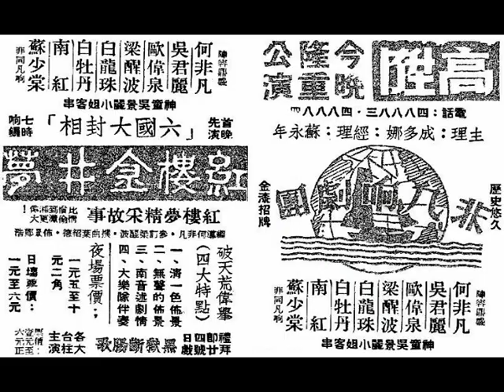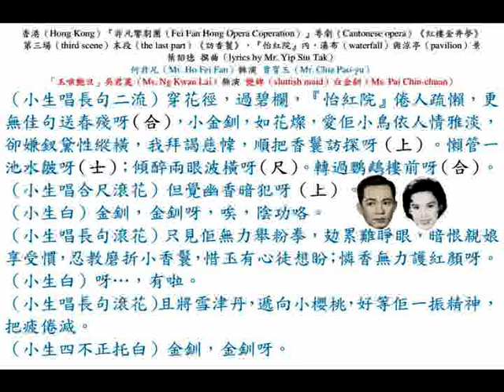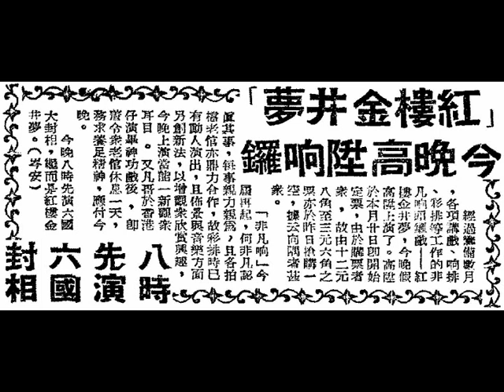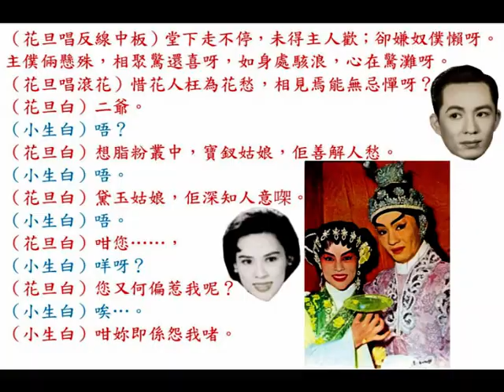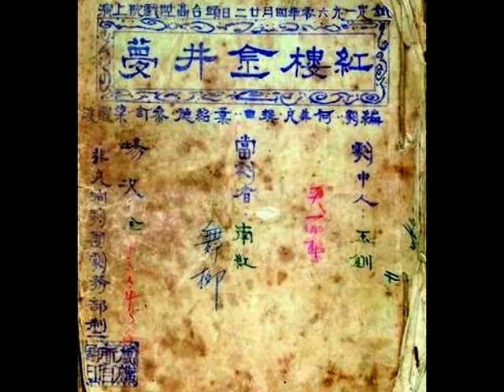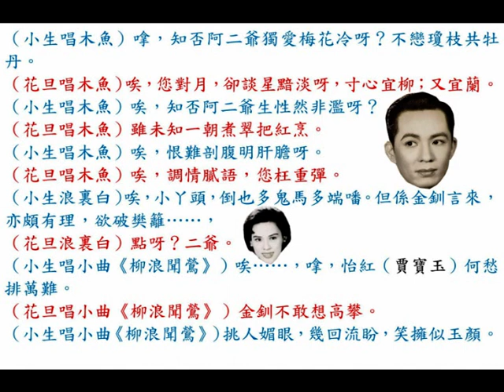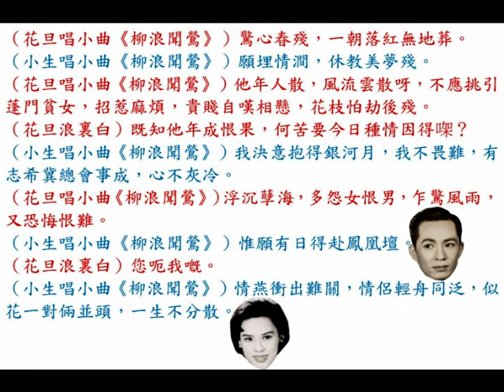中華民國四十九年粵劇《紅樓金井夢》第三場末段《寶玉訪香鬟》，何非凡、吳君麗合唱，香港『幸運唱片公司（Lucky Records Co.）』長壽唱片。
◎粵劇（งิ้วกวางตุ้ง）《紅樓金井夢》乃班政家成多娜投資於『非凡響劇團（Fei Fan Hong Opera Coperation）』，籌備半年，何非凡編劇；葉紹德撰曲；梁醒波參訂，以《紅樓夢》中的一段插曲編寫成，劇情敘述賈寶玉與一婢女金釧的戀愛故事，結果是由於寶玉之父反對，遽然將金釧逼死，使到一對鴛鴦慘然相分，好夢難償，整個故事纏綿悱惻，哀艷動人。中華民國四十九年四月六日，星期三（5th April, 1960, Wednesday）下午一時至三時，在何非凡的家舉行首次講戲，吳君麗、南紅、梁醒波、蘇少棠、白龍珠；班政家成多娜；音樂家林兆鎏、陳文達、蘇漢英等出席。六幕劇的佈景由『新文明』製造，色澤鮮艷奪目，色素相襯，予人以清新之感；音樂亦採用龐大人數，分成數組，各司負責為不同伶人拍和，分工明確；全劇有六幕（《眾丫鬟嬉春大觀園》、《賈環被罰抄金剛佛經》、《寶玉、金釧主僕定情》、《金釧被逐別苑》、《寶玉夢會金釧》、《寶玉偷到『水月庵』哭祭金釧》）七景，落幕時有南音過場，盡屬新穎的辦法。中華民國四十九年四月八日、十日、十二日至十四日（8th , 10th, 12th to 14th April, 1960, totally 5 days）連續五天舉行綵排。中華民國四十九年四月廿二日，星期五（22nd April, 1960, Friday），『非凡響劇團』在香港『高陞戲院』頭臺首演《紅樓金井夢》。
（壹）何非凡 飾演 賈寶玉（Mr. Chia Pao-yu）；
（貳）吳君麗 飾演 思春艷婢（sluttish maid）白金釧（Ms. Pai Chin-chuan）；
（叁）南紅 飾演 婢女（maid）白玉釧（Ms. Pai Yu-chuan），乃白金釧之妹；
（肆）梁醒波 飾演 戇書僮（stupid study assistant）焙茗（Mr. Pei Ming）；
（伍）白龍珠 飾演 賈政（Mr. Chia Cheng），寶玉之父；
（陸）蘇少棠 飾演 賈環（Mr. Chia Huan），寶玉之弟；
（柒）李艷冰 飾演 王夫人（Madam Wang），寶玉之母；
（捌）白牡丹 飾演 白老寡婦（old widow Mrs. Pai），金釧、玉釧之母；
（玖）周麗兒 飾演 婢女（maid）萬兒（Ms. Wan Yi），焙茗的情人；
（拾）『仙鳳鳴劇團』艷旦區偉泉 客串每場落幕用「南音」唱述劇情（plot）。

◎中華民國四十九年四月十一日，星期一（11th April, 1960, Monday），香港《大公報》，第二張；第五版。
《紅樓金井夢》籌備歷半載，廿二在『高陞』，『非凡響』再響。
    【本報訊】何非凡重組『非凡響劇團』，預算每年至少演出四次，本月廿二晚起一連十三天，假『高陞大戲院』公演其編導的新戲《紅樓金井夢》。下月五號（5th May, 1960, Thursday）拉箱九龍『東樂戲院』，演至十一號（11th May, 1960, Wednesday）。
    本屆『非凡響劇團』，由何非凡、吳君麗、梁醒波、南紅、蘇少棠、區偉泉、白牡丹任臺柱，梁醒波兼劇本參訂，葉紹德負責全劇曲詞，成多娜與蘇永年主持班政事務。
    《紅樓金井夢》是採擷《紅樓夢》的一節改編，何非凡當年主演《情僧偷到瀟湘館》成名，該劇也是根據《紅樓夢》改編。『非凡響劇團』此次上演《紅樓金井夢》，籌備歷時半載，六幢輝煌雄偉的立體佈景，用統一的顏色，襯托特別設計的服裝，構成一幅如詩般的畫面。該團採取無聲佈景，只需兩分鐘時間，就能變換新景，在每場戲落幕時，則由唱家用南音唱出，敘述戲的過程與發展。這是粵班別開生面的作法，可能一新廣大觀眾耳目。

◎中華民國四十九年四月廿二日，星期五（22nd April, 1960, Friday），香港《華僑日報》，第五張；第一頁，娛樂圈。
《紅樓金井夢》，今晚『高陞』響鑼，八時先演《六國大封相》。
    經過籌備數月，各項講戲、響排、綵排等工作的『非凡響』頭鑼戲《紅樓金井夢》，今晚假『高陞』上演了。『高陞』於本月廿日（20th April, 1960, Wednesday）即開始定票，由於購票者眾，故由十二元八角（HK$ 12.8）至三元六角（HK$ 3.6）之票亦於昨日（21st April, 1960, Thursday）搶購一空，據云向隅者甚眾。
    『非凡響』今屆再起，何非凡認真其事，每事親力親為，且各拍檔老倌亦鼎力合作，故彩排時已有動人演出，且佈景與音樂方面另創新法，以增觀眾欣賞興趣，今晚上演當能一新觀眾耳目。又凡哥於香港仔（Aberdeen）演畢神功戲後，即着令老倌休息一天，務求養足精神，應付今晚。
    今晚八時（8:00 p.m. on 22nd April, 1960, Friday）先演《六國大封相》繼而是《紅樓金井夢》。

◎中華民國四十九年四月廿九日，星期五（29th April, 1960, Friday），香港《大公報》，第二張；第五版。
《紅樓金井夢》，週日有日場。
    【本報訊】『非凡響劇團』演出的《紅樓金井夢》，為方便遠道觀眾，後天（星期日）加開日場（day show），是日下午二時（2:00 p.m. on 1st May, 1960, Sunday）開場，日夜同價。
    該劇廿二日（22nd April, 1960, Friday）在『高陞戲院』上演以來，至昨天（28th April, 1960, Thursday）已連滿七夜（full house for 7 nights）。

◎中華民國四十九年五月五日，星期四（29th April, 1960, Friday），香港《大公報》，第二張；第五版。
《紅樓金井夢》，今在九龍演出。
    【本報訊】『非凡響劇團』在『高陞戲院』上演文藝名劇《紅樓金井夢》，連續十三天，共演十四場，成績相當美滿。今日拉箱到九龍『東樂戲院』，演期七天，夜戲仍然《紅樓金井夢》。
    這一屆『非凡響』給予觀眾最深刻的印象，卻以清一色的佈景，襯托顏色調和的演員服裝，與無聲新景、南音歌唱敘述劇情；廿六位音樂名家組成的大樂隊，負責音樂效果等項，新創的特點，暨臺柱何非凡、吳君麗、梁醒波、南紅、蘇少棠、白龍珠、白牡丹、周麗兒等落力表演，故贏得廣大觀眾好評。該團並規定夜戲準八時正開鑼，至十二時十五分完場。

◎香港『幸運唱片公司（Lucky Records Co.）』在中華民國四十九年六月初灌錄成留聲唱片，出品『非凡響劇團（Fei Fan Hong Opera Coperation）』粵劇（Cantonese opera）《紅樓金井夢》第三場（third scene）末段（the last part）《寶玉訪香鬟》，『怡紅院』裡，瀑布（waterfall）與涼亭（pavilion）景，葉紹德 撰曲（lyrics by Mr. Yip Shiu Tak）；何非凡（Mr. Ho Fei Fan）飾演 賈寶玉（Mr. Chia Pao-yu）；「玉喉艷旦」吳君麗（Ms. Ng Kwan Lai）飾演 艷婢（sluttish maid）白金釧（Ms. Pai Chin-chuan）。

（小生唱長句二流）穿花徑，過碧欄，『怡紅院』倦人疏懶，更無佳句送春殘呀（合），小金釧，如花燦，愛佢小鳥依人情雅淡，卻嫌釵黛性縱橫，我拜謁慈幃，順把香鬟訪探呀（上）。懶管一池水皺呀（士）；傾醉兩眼波橫呀（尺）。轉過鸚鵡樓前呀（合）。
（小生唱合尺滾花）但覺幽香暗泛呀（上）。
（小生白）金釧，金釧呀，唉，陰功咯。
（小生唱長句滾花）只見佢無力舉粉拳，倦來難睜眼，暗恨親娘享受慣，忍教磨折小香鬟，惜玉有心徒想盼；憐香無力護紅顏呀。
（小生白）呀…，有啦。
（小生唱長句滾花）且將雪津丹，遞向小櫻桃，好等佢一振精神，把疲倦減。
（小生四不正托白）金釧，金釧姐呀。
（花旦驚白）啊…，二爺，二爺，啊…，唔好呢。
（小生白）嚟啦，開嚟啦。
（花旦驚白）啊…，唔好呀。
（小生白）唔怕呢。
（花旦驚白）夫人喺處。
（小生白）怕乜嘢啫。
（花旦驚白）唔…唔…，我…我翻上去。
（小生白）唏…，金釧姐呀，金釧姐，陰功啦，妳睇吓妳，妳辛勞若此，眼展星眸，妳阿二爺都問心難過，唉，既是惜玉有心，莫嘆護花無力，嗯…，呀…，唔啱咁嗱。
（花旦白）點呀？
（小生白）等我親娘醒來之後，我就請求她，撥妳去服侍阿二爺，一來妳不用受怕擔驚；二來我也不用朝思暮盼呀。
（花旦白）真嘅？
（小生白）唔…唔…
（花旦白）唉，二爺，小婢多感二爺憐惜，我自恨愧無以報啦，縱使今生難結草，我願求來世可銜環。
（小生白）唉，今生都未了，又何必談及來生啫？唉…，嗱，金釧姐，妳睇吓。
（花旦白）咩呀？
（小生白）嗱，花叢蝶舞，柳岸鶯鳴。
（花旦白）係呀，係呀。
（小生白）正是大自然景色無邊，何不趁我娘親濃睡之時，妳陪伴二爺四圍遊覽。
（花旦白）唔……
（花旦白）二爺呀。
（小生白）吓？
（花旦白）正是此身空在夫人側，無奈腿兒已伴二爺行。
（小生白）哈…哈…哈。
（花旦起音樂介） 呀…，二爺您睇吓。
（小生白）咩嘢呀？
（花旦浪裏白）花香鳥語滌愁煩，水秀山明一望間咯。
（小生浪裏白）哈…哈…哈，蒼蒼山是眉峰聚；涓涓水是眼波橫呀。
（小生唱小曲《柳浪聞鶯》）柳浪翻，千絲枕水又枕山；樹滿灣，柳底鶯鳴兩三番。景色雅且淡。
（花旦唱小曲《柳浪聞鶯》）忍見陣陣飛花，傷心逐春殘，愁難散，黯然長嘆，春歸草木冷。
（花旦白）二爺，您睇吓。
（小生白）唉…唉…唉…唉…唉…唉，金釧姐，所謂：「得歡娛處，且歡娛。」何苦當此明媚風光，慘綠愁紅，自傷身世呢？
（小生唱二簧）毋教紅淚染羅衫；莫把香羅憑拭眼，感時花濺淚，展翅蝶無顏，錦繡樊籠同慨嘆，徒惹得恨凝秋水，姐妳愁鎖春山。
（小生浪裏白）金釧呀。
（花旦浪裏白）吓？
（小生唱二簧）當知如夢人生，何必多憂多患呀？
（花旦白）二爺呀。
（小生白）吓？
（花旦白）您有所不知㗎啦。
（花旦唱反線中板）弱質長在赤貧家，一朝賣作豪門婢，一枝籬下寄，似孤舟水面橫。堂上喝一聲，……
（小生浪裏白）點呀？
（花旦浪裏白）罵我哋囉。
（小生浪裏白）唉……。
（花旦唱反線中板）堂下走不停，未得主人歡；卻嫌奴僕懶呀。主僕倆懸殊，相聚驚還喜呀，如身處駭浪，心在驚灘呀。
（花旦唱滾花）惜花人枉為花愁，相見焉能無忌憚呀？
（花旦白）二爺。
（小生白）唔？
（花旦白）想脂粉叢中，寶釵姑娘，佢善解人愁。
（小生白）唔。
（花旦白）黛玉姑娘，佢深知人意㗎。
（小生白）唔。
（花旦白）咁您……，
（小生白）咩呀？
（花旦白）您又何偏惹我呢？
（小生白）唉…。
（小生白）咁妳即係怨我啫。
（小生唱木魚）嗱，知否阿二爺獨愛梅花冷呀？不戀瓊枝共牡丹。
（花旦唱木魚）唉，您對月，卻談星黯淡呀，寸心宜柳；又宜蘭。
（小生唱木魚）唉，知否阿二爺生性然非濫呀？
（花旦唱木魚）雖未知一朝煮翠把紅烹。
（小生唱木魚）唉，恨難剖腹明肝膽呀。
（花旦唱木魚）唉，調情膩語，您枉重彈。
（小生浪裏白）唉，小丫頭，倒也多鬼馬多端噃。但係金釧言來，亦頗有理，欲破樊籬……，
（花旦浪裏白）點呀？二爺。
（小生唱小曲《柳浪聞鶯》）唉……，嗱，怡紅（賈寶玉）何愁排萬難。
（花旦唱小曲《柳浪聞鶯》）金釧不敢想高攀。
（小生唱小曲《柳浪聞鶯》）挑人媚眼，幾回流盼，笑擁似玉顏。
（花旦唱小曲《柳浪聞鶯》）驚心春殘，一朝落紅無地葬。
（小生唱小曲《柳浪聞鶯》）願埋情澗，休教美夢殘。
（花旦唱小曲《柳浪聞鶯》）他年人散，風流雲散呀，不應挑引蓬門貧女，招惹麻煩，貴賤自嘆相懸，花枝怕劫後殘。
（花旦浪裏白）既知他年成恨果，何苦要今日種情因得㗎？
（小生唱小曲《柳浪聞鶯》）我決意抱得銀河月，我不畏難，有志希冀總會事成，心不灰冷。
（花旦唱小曲《柳浪聞鶯》）浮沉孽海，多怨女恨男，乍驚風雨，又恐悔恨難。
（小生唱小曲《柳浪聞鶯》）惟願有日得赴鳳凰壇。
（花旦浪裏白）您呃我嘅。
（小生唱小曲《柳浪聞鶯》）情燕衝出難關，情侶輕舟同泛，似花一對倆並頭，一生不分散。